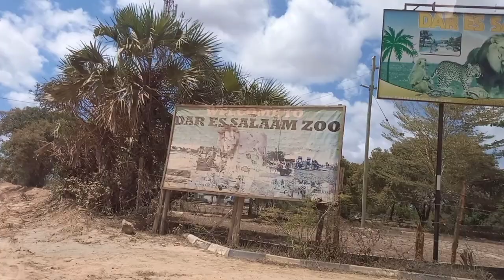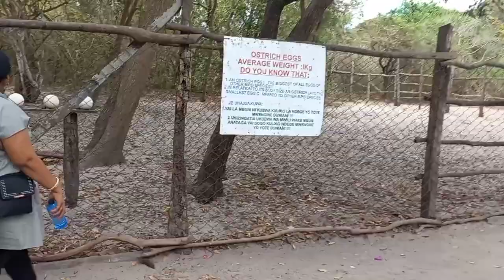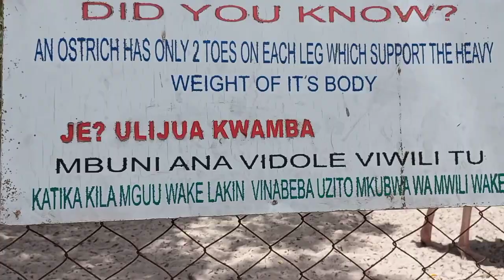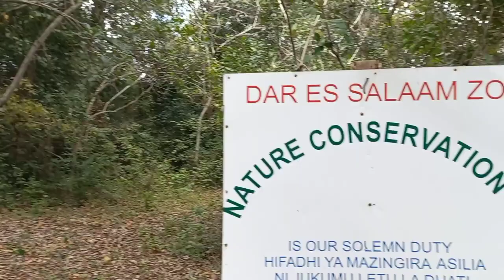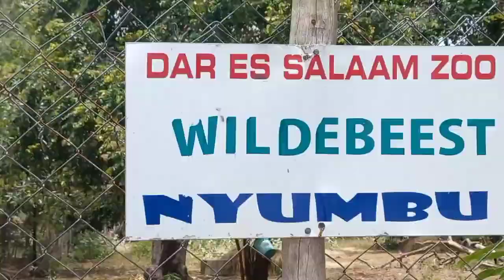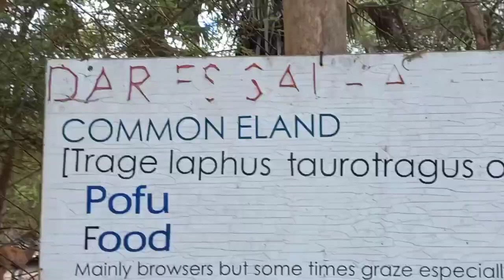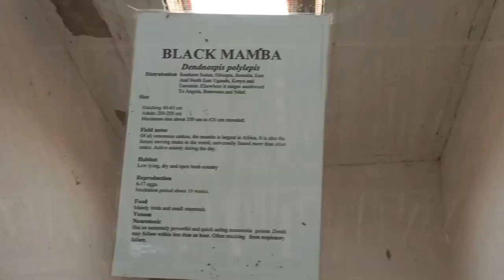Most dangerous animal world in the world in African zoo| Harshita Life Vlogs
You will be able to see many animals in the Zoo but you can also able to see the Most dangerous animals n the world